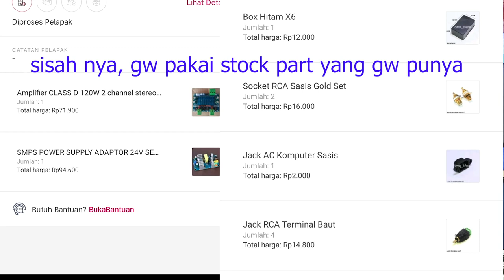RAKIT AMPLIFIER SPEAKER FLAT RASA YAMAHA HS5??